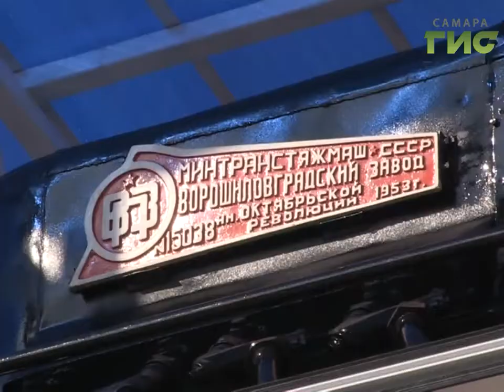В Самаре состоялось торжественное открытие памятника паровозу "Лебедянка"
Настоящий стальной ветеран стал экспонатом музея Куйбышевской железной дороги и теперь украшает своим мощным видом привокзальную площадь.